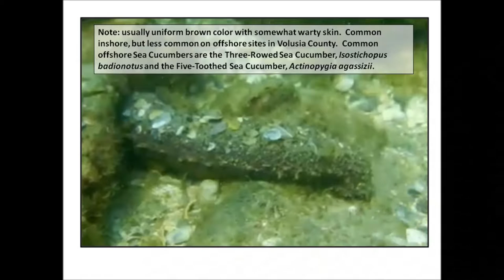Florida Sea Cucumber, "Holothuria floridana" - Ponce Inlet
Identifying the Florida Sea Cucumber, "Holothuria floridana".  This video was taken at the Ponce Inlet Jetty.